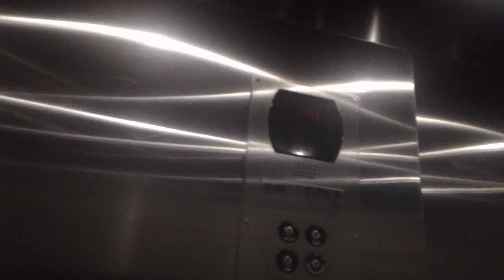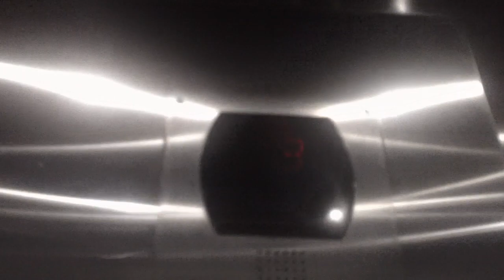2033 Otis Series 5 Hydraullic Elevator 3 At Oberlin Court Apartments, Raleigh NC